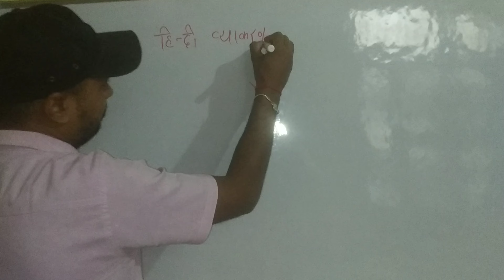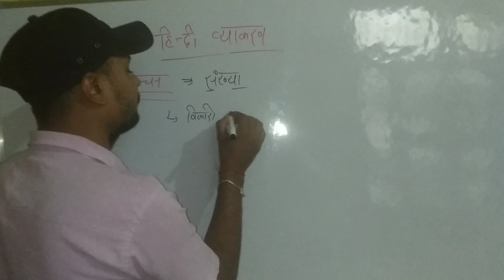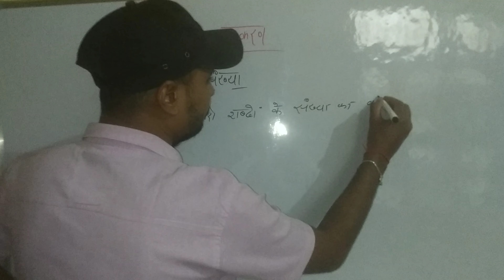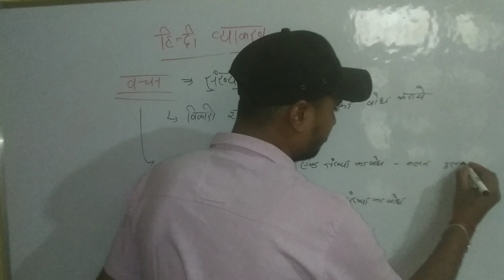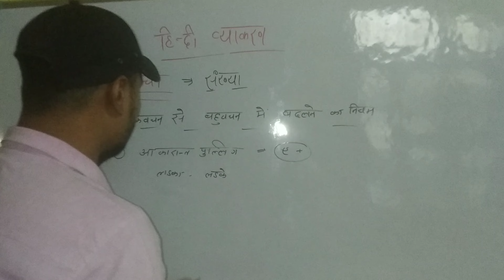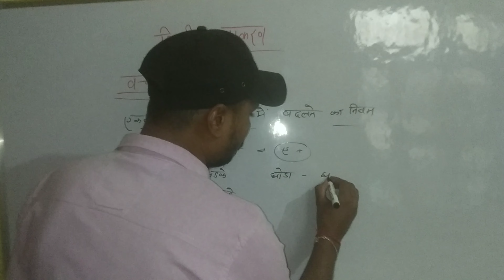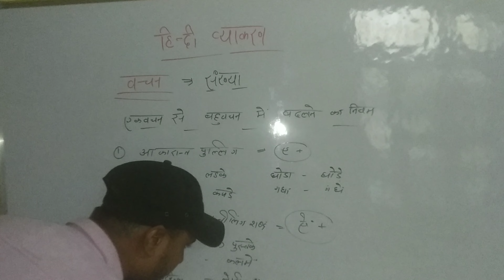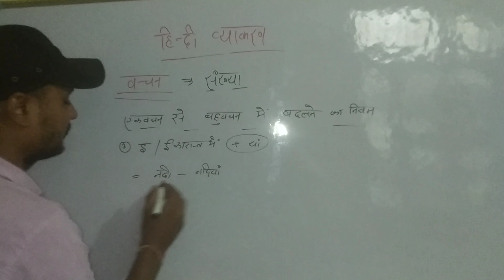ctet jan 2024 | वचन एवं उसके भेद| hindi grammar|By Shailesh Mishra Sir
bahuvachan
bahuvachan ki paribhasha
ctet hindi
ekvachan
ekvachan ki paribhasha
hindi vachan
hindi vyakaran
how to teach vachan
how to teach vachan ke bhed
vachan class 2
vachan class 3
vachan hindi grammar
vachan in hindi
vachan ke bhed for class 2
vachan ke prakar
एकवचन
बहुवचन
वचन vachan
वचन की परिभाषा
वचन के प्रकार
वचन के भेद
हिंदी व्याकरण
वचन किसे कहते हैं
ctet 2023